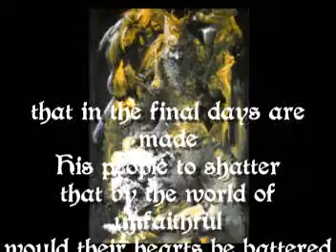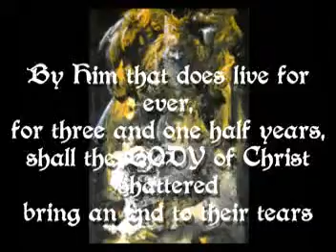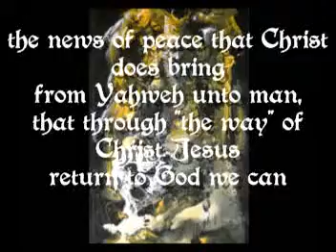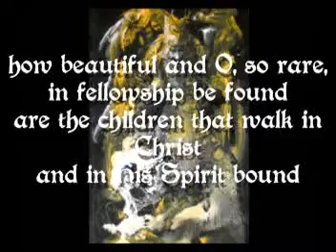a Lament for the Shattered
How beautiful and full of Grace
in fellowship be found
by the broken BODY of Christ
with brothers to be bound
that in the final days are made
His people to shatter
that by the world of unfaithful
would their hearts be battered